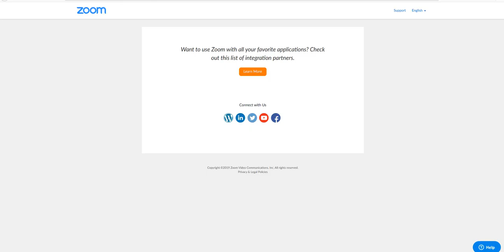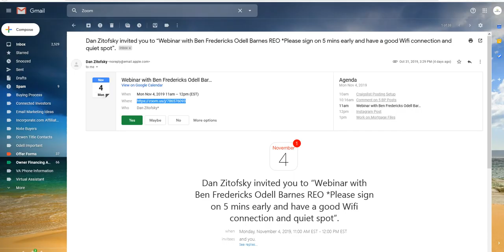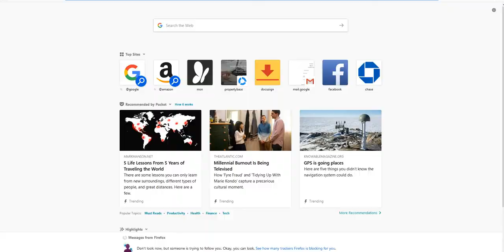Private Money Webinar With Dan Zitofsky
Recently I was a guest on a webinar with my good friend, Dan Zitofsky.  Check out his interview with me and learn some practical things you can do to raise private money and step up your game on investing.